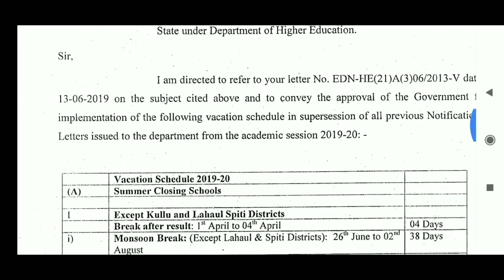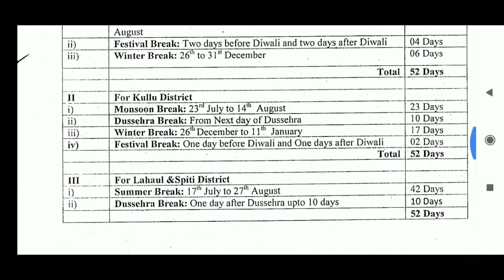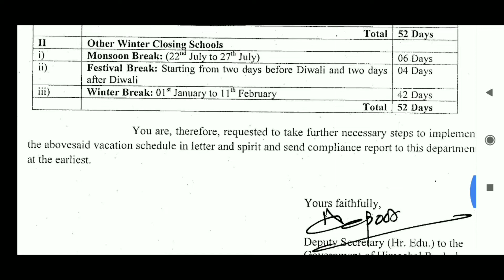Summer vacation in hp school 2019